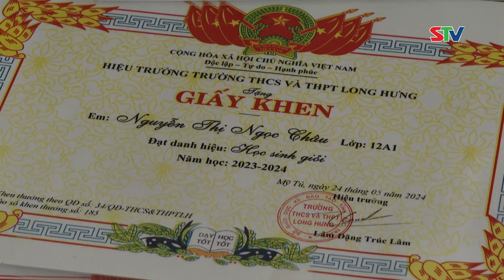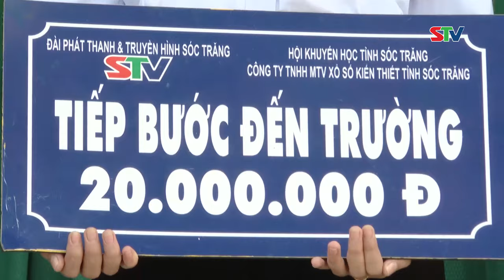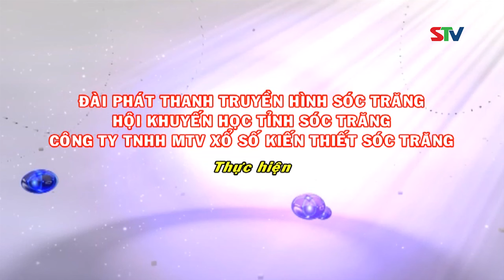STV - Tiếp bước em Nguyễn Thị Ngọc Châu đến trường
STV - Năm học mới này, em Nguyễn Thị Ngọc Châu, học sinh trường THCS&THPT Long Hưng, huyện Mỹ Tú năm học 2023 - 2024 trở thành sinh viên ngành Logistic và Quản lý chuỗi cung ứng của trường Đại học Nam Cần Thơ. Đây là lựa chọn mà em đã cân nhắc rất nhiều giữa sở thích, năng lực của bản thân và nhu cầu của thị trường lao động trong tương lai. Ý thức được những nhọc nhằn của cha mẹ để mình được đến trường nên dù nghèo khó, Ngọc Châu vẫn không từ bỏ ước mơ, quyết tâm trở thành sinh viên Đại học để cánh cửa tương lai của bản thân và cũng là của gia đình mình được rộng mở hơn.